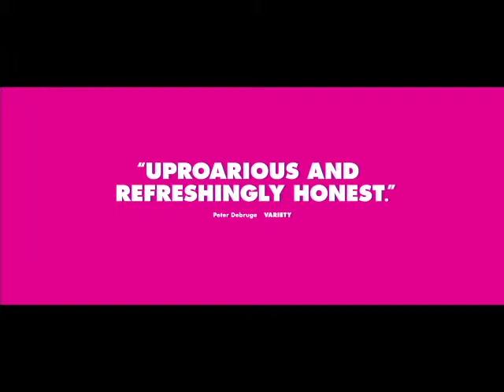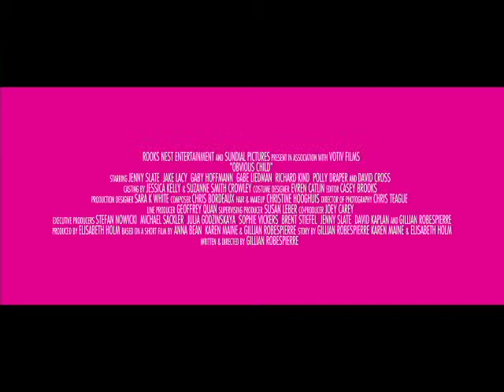Obvious Child Official Movie Trailer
"Obvious Child" OfficialTrailer (2014) starring Jenny Slate, Jake Lacy, Gaby Hoffmann, David Cross, HD

Brooklyn comedian Donna Stern (Jenny Slate) gets dumped, fired and pregnant just in time for the worst/best Valentine's Day of her life. Forever nudged by her parents to make better choices, Donna's forced to do just that when a one-night stand leads to a difficult decision that does and does not define the rest of her life.

Cast: Jenny Slate, Jake Lacy, Gaby Hoffmann, David Cross

Directed by: Gillian Robespierre